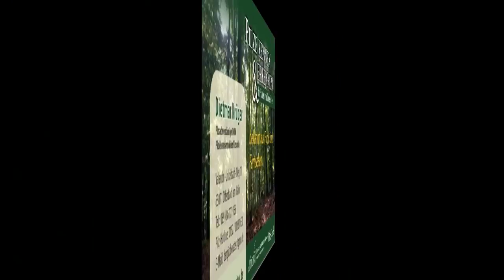derPilzberater de Sat1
Mit SAT 1 durch den Wald